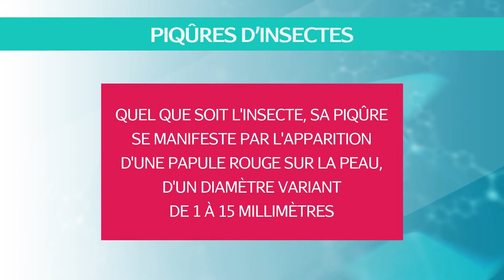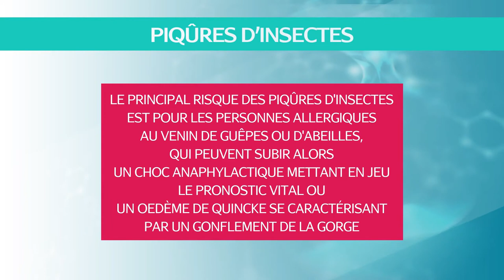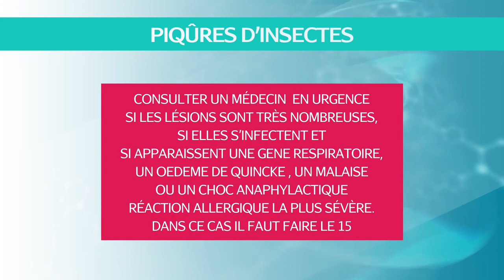Piqûres d'insectes : comment les reconnaître, les soigner, les éviter ?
Présenté par Le docteur Pierrick Hordé.
Les morsures et piqûres d'insectes peuvent être incommodantes, mais ont parfois aussi des conséquences dangereuses à cause de leur salive ou leur poison.
Une morsure d'insecte dans la peau est superficielle. Les insectes qui mordent sont par exemple les moustiques, les puces, les taons, les tiques, les punaises de lit, les hippoboscidés ou les poux. Les insectes mordent pour se nourrir de sang. La réaction cutanée est provoquée par la salive de l'insecte.
En revanche, une piqûre d'insecte pénètre plus profondément dans la peau et est donc généralement douloureuse.
Les insectes piquent habituellement pour se défendre : abeilles, guêpes, bourdons et fourmis. Les symptômes sont une conséquence du poison qui pénètre dans la peau à travers le dard. Certains insectes peuvent à la fois mordre et piquer (puces, poux, moustiques et taons).
En général, une morsure ou une piqûre d'insecte n’a pas de graves conséquences. Elle cause généralement une gêne localisée (démangeaisons ou douleur) pendant quelques heures ou jours. Si vous êtes très sensible, les symptômes peuvent durer un peu plus longtemps.
Mais, de temps en temps, une morsure ou une piqûre peut être dangereuse.
En effet, les insectes peuvent être porteurs d'une maladie et la transmettre à l’homme en le mordant ou en le piquant. C’est ainsi que les moustiques propagent la malaria, la fièvre du lapin (tularémie) et les arbovirus, bien que cela soit extrêmement rare.